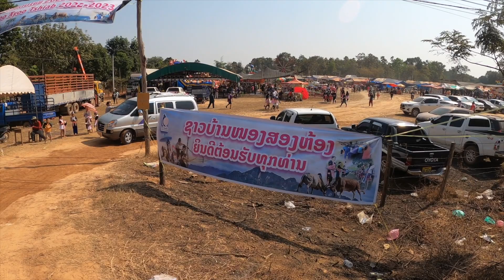30 22 23 nong song hong thiab 52